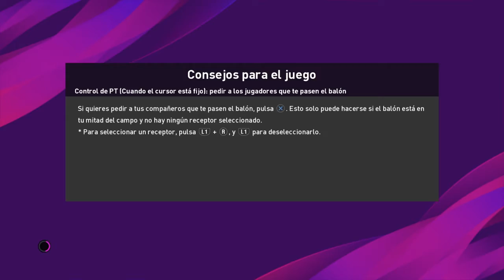PES 2020 - Online Match 3-2 (Match 1)